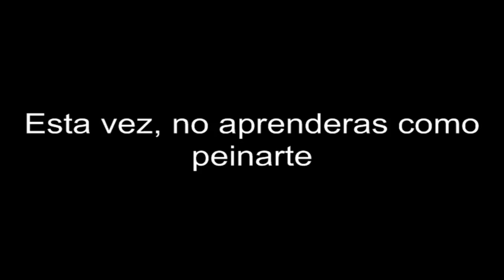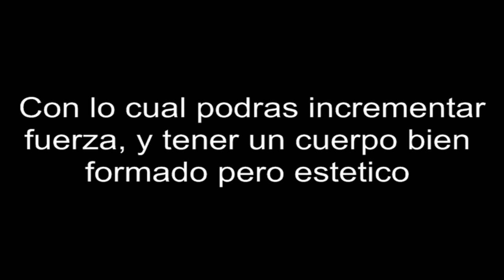Barras a la LuCkYReCoN - PROXIMAMENTE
Hey, muy pronto, saldra la nueva serie donde te enseñaremos a tener una rutina que hacer, algo de ejercicio para que puedas tener un cuerpo estetico y fuerte...

Sin necesidad de cargar peso, ni meterte nada de proteinas, etc.